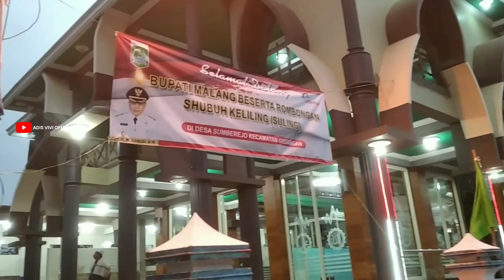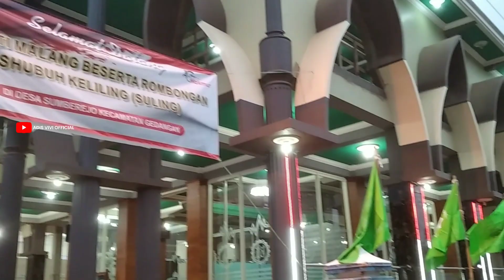MASJID JAMI MUJAHIDIN SUMBERREJO KEDATANGAN BAPAK BUPATI MALANG SUBUH NANTI ACARA (SULING) SUBUH